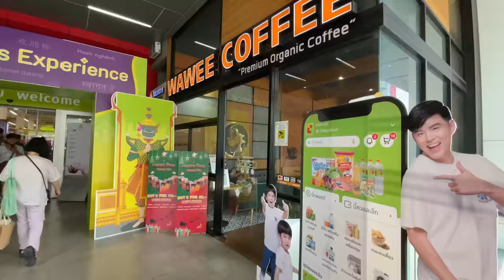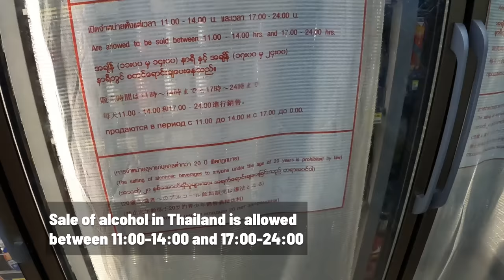Bangkok Thailand in November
Finally after 2,5 years I am back Thailand in Novemberber. This time married and on a mission! Rooftop bars in Bangkok, Thailand with THE BEST views

We are Olga and Rene. After spending 1 year in Turkey we are now traveling looking for our forever home. Next 6 months we will explore SE Asia. We will compare countries like Vietnam, Thailand, Malaysia, Philippines to how they were before 2020 and now. Prices, cost of living, our daily life as foreigners.

00:00 Intro. Our first day out in Bangkok Thailand November
00:29 BTS Skytrain ride in Bangkok, Thailand.
01:44 Thai Food at Central World Shopping Mall in Bangkok, Thailand
03:40 We came to Bangkok for this! :)
04:50 Central Bangkok, good area for shopping
05:45 On our way to Lumpini Park. 7/11 small grocery shop
08:48 Lumpini Park, Silom Bangkok. How I started YouTube and my advice to everyone who wants to make videos for YouTube/social media
13:25 We saw Monitor Lizards in Bangkok!
14:39 Local Thai Food place, Tom Yum soup and Fried rice.
15:48 Celebrating 20k Subscribers at Sky Bar in Bangkok, Thailand. Great city views.

Support My Goal of buying a new laptop so I can make documentaries, my current dream (it’s considerably more expensive in EU, than in the US unfortunately)